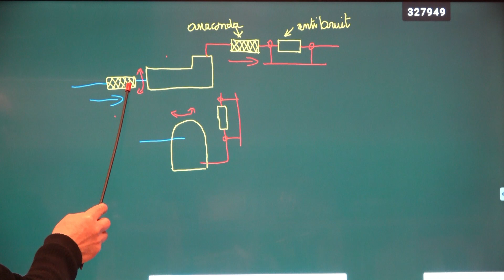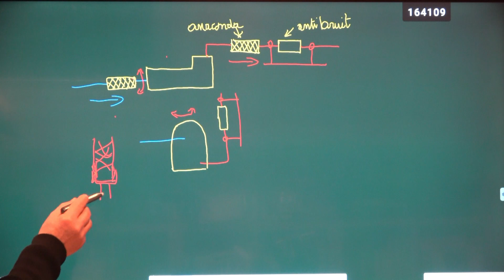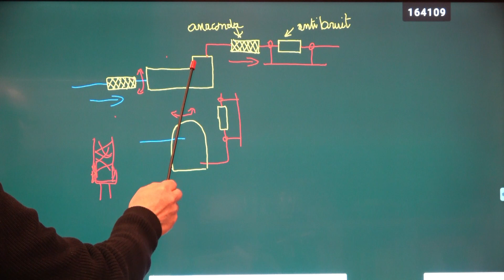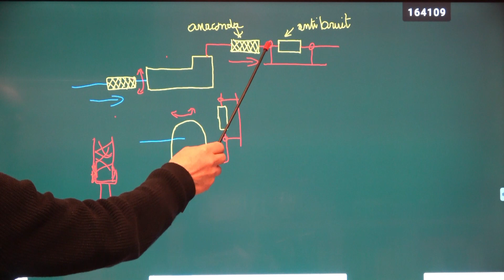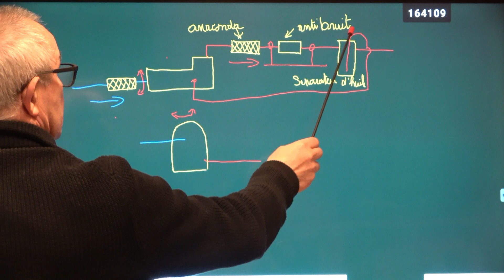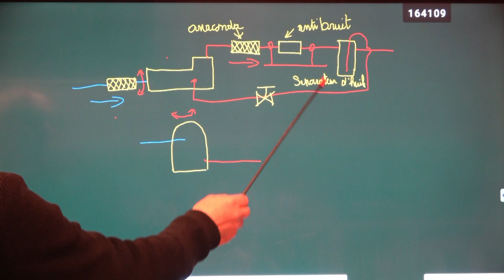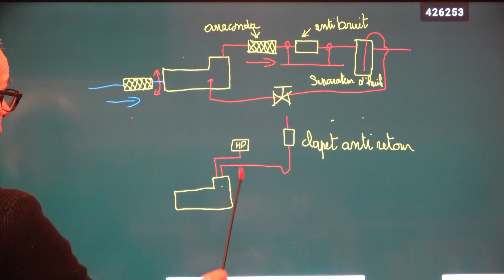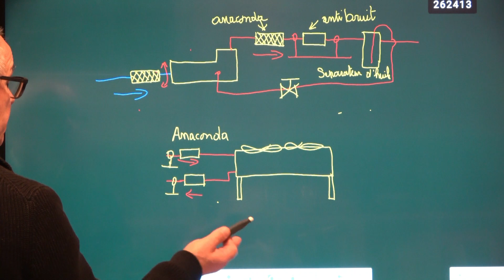vidéo N°84 ligne de refoulement ces accessoires